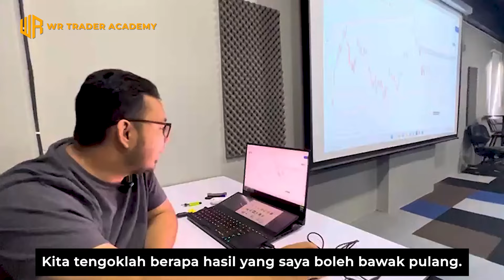Trainer WR Trader Live Trade 8 Ogos